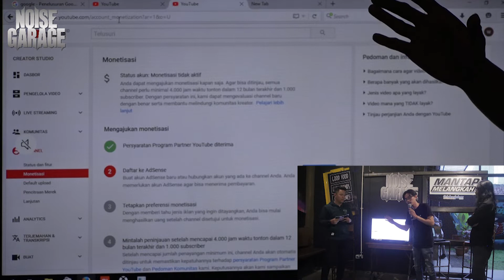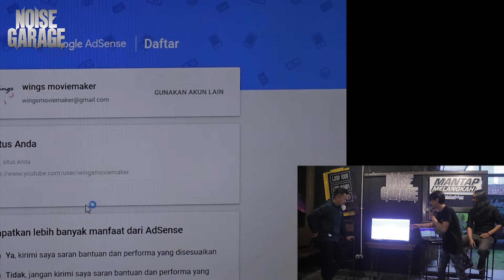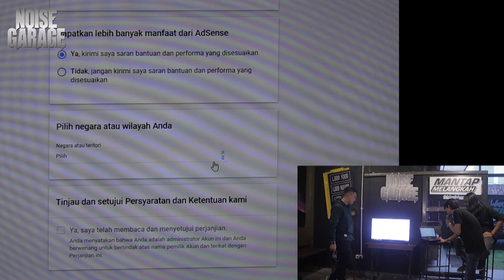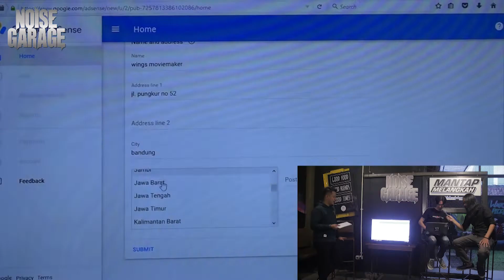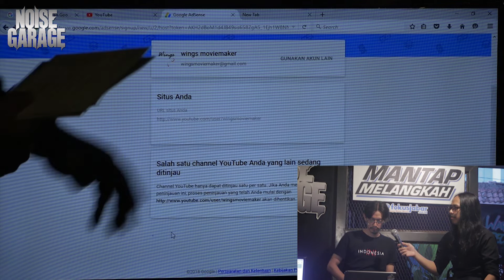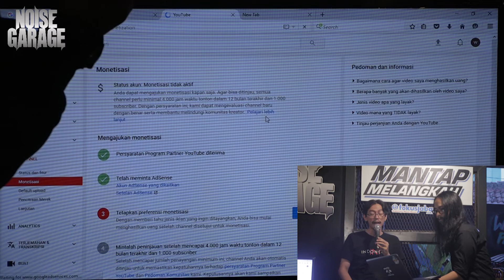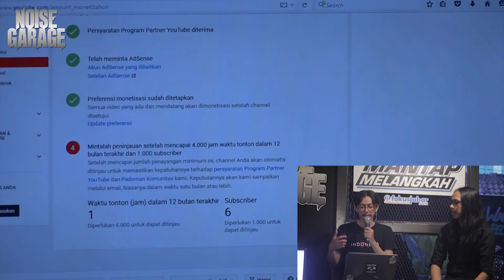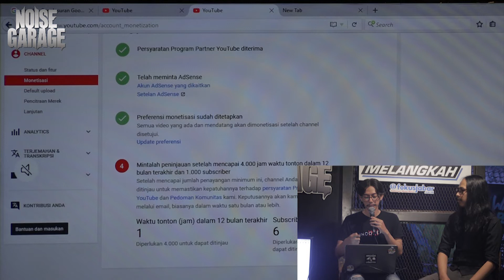Mau Dapat Duit Di Youtube, Ini caranya | Noise Garage moveUP Episode 3 Part #3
NOISE GARAGE

Terima kasih sudah mengunjungi channel Youtube Noise Garage, jangan lupa kunjungi juga channel Youtube Noise Garage lainnya :